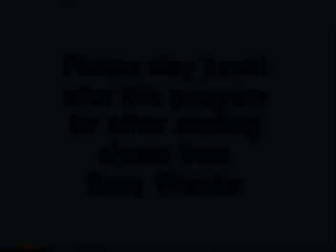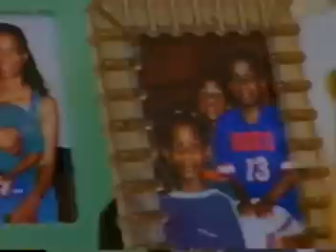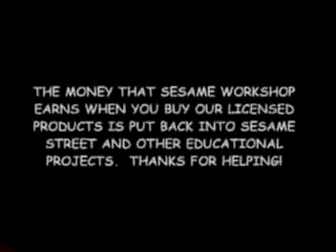Elmo's World: Birthdays, Games & More (2001 VHS)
Episodes:
Birthdays (February 2nd 2001)
Games (March 13th 2001)
Pets (January 3rd 2001)